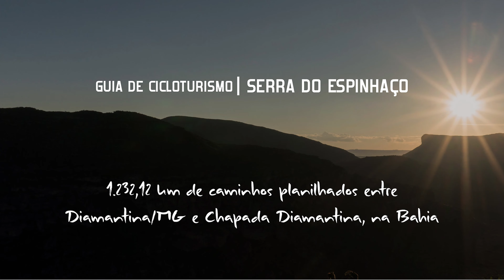O que uma viagem de bicicleta pode te mostrar? # 04 Guia de Cicloturismo Serra do Espinhaço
Com cerca de 1200 km planilhados entre montanhas, rios, matas e parques, os caminhos do Guia de Cicloturismo Serra do Espinhaço seguramente trarão aos viajantes a sensação de estar em meio a uma verdadeira aventura de bicicleta.

AGRADECIMENTOS
Às entidades e pessoas, amigos antigos e novos, feitos pelo caminho, que durante o mapeamento tornaram nossa estadia mais confortável e alegre: Sérgio da Radical Bike de Diamantina; Dudu e Fabi da Saúde Farma de Couto de Magalhães; Edvaldo e Renata do Restaurante Tempero de Minas de São Gonçalo do Rio Preto; D. Maria da pensão de Senador Mourão; Evany e família Fernandes Ribeiro, de Planalto de Minas; Valmir e família da Comunidade do Atoleiro; Maurício (barqueiro) de Cordeiro; Dudu e Zé Pretinho de Terra Branca; Paulo da Matriz de Itacambira; Geisy da Secretaria de Turismo de Botumirim; Paulinho de Grão Mogol; Zilda e Bengala da Pousada Cantinho da Serra e Alssis Alves Viana da Fazenda Serrado; Eng. Paulo Henrique da Prefeitura de Mato Verde; João de Deus de Porteirinha; Zé Leles e família do Rancho Jatobá em Serranópolis de Minas; Cris e San da Viagem Kombinada; Cleia, Paulo (garimpeiro) e moradores de Brejinho das Ametistas; Rosália do Arquivo Histórico de Caetité; Zé Maria, D. Zilda e Beca de São Timóteo; Evaildo, D. Maria José e família de Itanagé; Ana (Churrascaria Frango na Brasa), Neydson (Posto Serra das Almas), Sayonara (Iphan) e Tião Galinha de Rio de Contas; cantor Milton Silva de Riacho do Bicho em Jussiape; Gilvan (Bar do Mussa) de Caraguataí; Dai e família, da Fazenda Casquilho de Mucugê; Rubens e Manuela do Camping Mucugê; os ciclistas Arnaldo Burrego e Alan Gantuá de Mucugê; Fabrício da Prefeitura de Andaraí; Cris e Leon da Cervejaria Salidera e Hospedaria Casa da Fazenda em Campos de São João; pessoal da Pousada e Restaurante Pai Inácio.

Aos membros de nossa família, que de alguma forma contribuíram para a realização desse trabalho: Orestes Antono Asprino, Manoel Ferreira Neto; Jorge Ferreira, Ana Maria, Carol, Marina e Júnior; Ana, Adriano, Cecy, Majô, Billy e Arthur.

Aos amigos Lara Padilha, Marici Slavec, Helga Bevilacqua, Gustavo e Claudia Bettini, Fabio Nazareth, Ana Carolina Marques, Eliana Garcia, Rodrigo Telles, Walter Magalhães, Grace Downey, Robert Ager, Maria Inês Lunardini, Marília Gonçalves, Laide Sonda e Bruna Tristão, por nos presentearem com suas expertises durante a edição deste livro.

Ao Bruno Rosa e equipe da Ciclo Urbano de São Paulo, pelo apoio na preparação de nossas bicicletas.

Aos amigos e fiéis apoiadores Carol e João Vicari; Luís Hervatin e família; Chrystina Gonçalves Huskey e família; Marcus, Marcelo e família Itu Trailer.

À Specialized, por acreditar e colaborar de forma efetiva com nosso Projeto.

Saiba mais sobre nossos LIVROS, GUIAS e DOCUMENTÁRIOS em DVD e tenha acesso a informação de qualidade para planejar e executar sua viagem:

Obrigado!